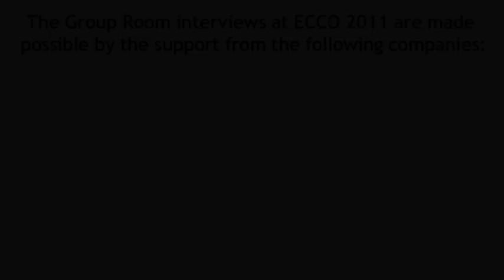Prof. Bernard Escudier, MD: Advancements in Kidney Cancer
Prof. Bernard Escudier sits down with The Group Room at EMCC 2011. He discusses the major advances in kidney cancer over the past several years as well as his research on the AXIS Trial. In addition, Prof. Escudier discusses the signs of kidney cancer, questions you should ask your doctor and risk factors.